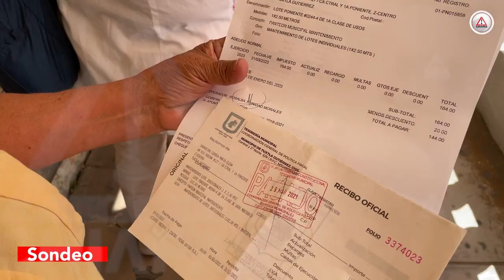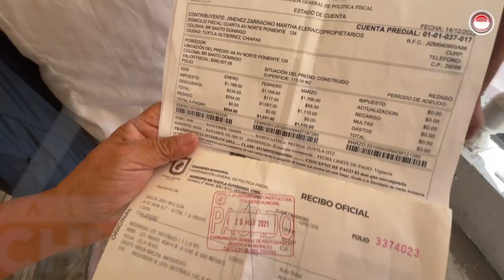Qué agonía, pagar el predial en Tuxtla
Largas e interminables filas bajo el sol, en el primer mes del 2023 el pago de impuestos como el predial se vuelve un dolor de cabeza, se quejan ciudadanos.